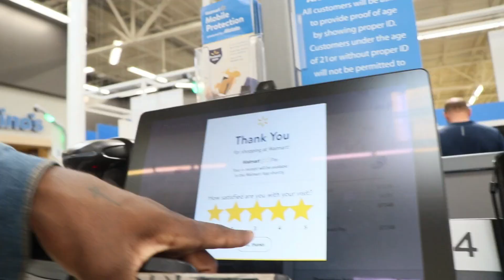Day In The Life | Grocery Shopping for 30-Minute Meals! **vlog**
Today, I'm taking you with me on a day in my life where I show you how I grocery shop for quick and easy 30-minute meals! From browsing the aisles at Walmart to cooking up a storm in my kitchen, I'm sharing it all with you. If you're looking for inspiration for cheap meals that are tasty and simple to make, then this vlog is for you! Get ready with me as I show you what I eat in a day and how I meal prep for the week. Let's get started on this daily vlog and see what groceries I pick up for my weekly haul.

Come explore my this journey with me, your boy none other than, THE Eric Wilkes! Welcome to my very own Youtube channel, I’ll be showcasing my personality even more, giving an insight on who I am and how I spend my days, talking to y’all openly, vulnerably and authentically letting you all into my world to grow with me!

Expect to see how my day in the life is, real life men life talks, fashion hauls, traveling, my challenges and God Revelations and more! Follow me on this rollercoaster journey to living in my purpose!

Let's Go TO THE TOP Trealgang !!!
I'm going to continue to bring more DOPE VLOGS and FUNNY VIDEOS &
Turn on postnotificaitions so you wont miss any videos!!!